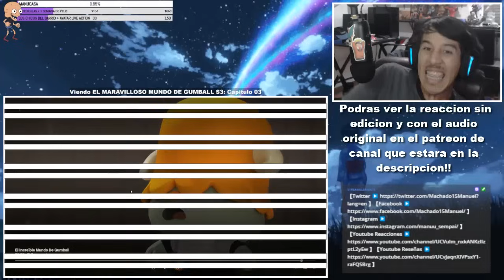EL MARAVILLOSO MUNDO DE GUMBALL S3 CAPITULO 03 | REACCION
EL MARAVILLOSO MUNDO DE GUMBALL S3 CAPITULO 03!